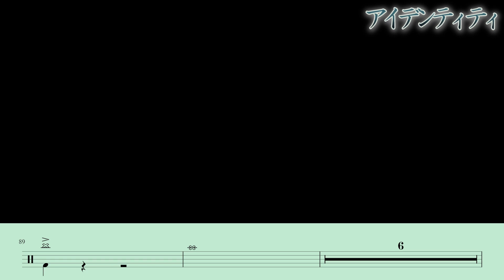【譜面付き】‹ドラムカバー›秋山黄色「アイデンティティ」フル叩いてみた 「約束のネバーランド」Season2 OP曲 Played by かみたつ（楽譜販売有）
アニメ「約束のネバーランド」Season2 オープニングテーマ『アイデンティティ』を叩いてみました🥁
16分の裏拍取るの苦手です・・・特に足が言うこと聞きません😅練習不足な感じが否めませんが、譜面出し優先で💪

🔽ふとまゆちゃんねるについて🔽
ふとまゆ一家の趣味丸出しちゃんねるです！！
音楽、ゲーム、車が趣味です！🎶雑多な感じで更新もまばらですが、お時間許す限り是非色々観ていってください🙇
耳コピリクエストやご意見等ございましたらコメントください👍

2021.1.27(水)Release 『アイデンティティ』
フジテレビ“ノイタミナ”「約束のネバーランド」Season 2オープニングテーマ
作詞・作曲：秋山黄色